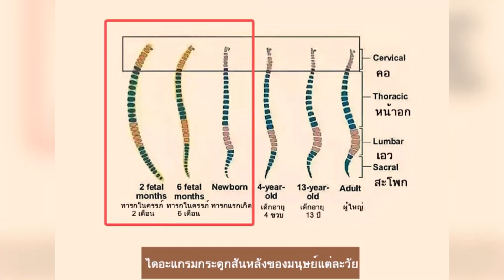รีวิว รถเข็นเด็กแรกเกิด Aprica Optia Cushion Grace ดูดซับแรงสั่นสะเทือน 𝟯𝟲𝟬° ปกป้องลูกน้อยให้ปลอดภัย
รีวิวรถเข็นเด็กแรกเกิด 𝗔𝗽𝗿𝗶𝗰𝗮 รุ่น 𝗢𝗽𝘁𝗶𝗮 𝗖𝘂𝘀𝗵𝗶𝗼𝗻 𝗚𝗿𝗮𝗰𝗲 เหมาะกับลูกน้อยอย่างไร

📍ดูดซับแรงกระแทกและลดการสั่นสะเทือนได้ดี
ปกป้องสมองและอวัยวะของลูกน้อยให้ปลอดภัย หากสมองกระทบกระเทือนส่งผลต่อพัฒนาการ หากกระดูกสันหลังกระทบกระเทือนส่งผลต่อบุคลิกภาพไปตลอดชีวิต
📍ระบายอากาศและความร้อนได้ดี
ทารกเป็นวัยที่ร่างกายทำงานหนัก ต้องใช้พลังงานในการสร้างเนื้อเยื่อและทำให้ร่างกายเจริญเติบโต และยังมีรูขุมขนที่เล็กทำให้ระบายความร้อนได้ช้า จึงควรเลือกรถเข็นที่ระบายอากาศได้ดี
📍ซัพพอร์ทารกอย่างแท้จริง
ช่วยปกป้องสมอง ศีรษะ คอ กระดูกสันหลัง เช่น มีหมอนประคองศีรษะ คอ ลดโอกาสคอพับเอียงสาเหตุ SIDS หมอนประคองสะโพกเพื่อจัดท่านอนให้เหมาะ
📍ปรับเปลี่ยนได้ตามสรีระ
รถเข็นควรปรับเปลี่ยนให้เหมาะกับการเจริบเติบโตในแต่ละช่วงวัยของลูกน้อย
📍ปรับนอนราบได้
หน้าท้องไม่งอหรือถูกกดทับ ช่วยให้หายใจสะดวกเพราะทารกใช้หน้าท้องในการช่วยหายใจ
📍ปกป้องสายตาจากแสงรบกวน
มีหลังคากัน UV ช่วยถนอมสายตาลูกและหลับได้ง่ายขึ้น หากแสงจ้าเกินไปจะเป็นอันตรายต่อจอประสาทตา
📍ปกป้องลูกน้อยจากฝุ่นควันและไอความร้อนจากพื้น
รถเข็นควรมีความสูงที่เหมาะสม หากเตี้ยเกินไปจะทำให้ลูกสัมผัสกับความร้อนสิ่งสกปรก อาจทำให้ไม่สบายหรือเป็นสาเหตุของโรคภูมิแพ้ได้
📍ช่วยให้ครอบครัวได้ใกล้ชิดกัน
รถเข็นนอกจากจะต้องปลอดภัยสำหรับลูกแล้ว ควรเลือกที่สะดวกสำหรับแม่ด้วย เช่น ปรับก้านเข็นได้ 2 ทาง ปรับระดับความสูงของก้านเข็น มีช่องสำหรับดูลูก ฯลฯ

รถเข็นเด็กแรกเกิด 𝗔𝗽𝗿𝗶𝗰𝗮 รุ่น 𝗢𝗽𝘁𝗶𝗮 𝗖𝘂𝘀𝗵𝗶𝗼𝗻 𝗚𝗿𝗮𝗰𝗲 คิดค้นโดยกุมารแพทย์

🟥นวัตกรรม Omega Cushion และโครงสร้างไร้รอยต่อ
🟥ลดการสั่นสะเทือนได้ครบ 360 องศา
🟥เนื้อผ้าถักทอพิเศษระบายอากาศได้ดียิ่งขึ้น
🟥ยกระดับดีไซน์หรูหรากว่าที่เคย
🟥สะดวกพับ - กางง่ายด้วยมือเดียว
🟥ปรับก้านเข็นได้ 2 ทิศทาง
🟥ปรับระดับความสูงของก้านเข็นได้
🟥Easy Belt เข็มขัดแม่เหล็กอัตโนมัติ
🟥มีตะกร้าใส่ของขนาดใหญ่

อ่านข้อมูลรถเข็น 𝗢𝗽𝘁𝗶𝗮 𝗖𝘂𝘀𝗵𝗶𝗼𝗻 𝗚𝗿𝗮𝗰𝗲